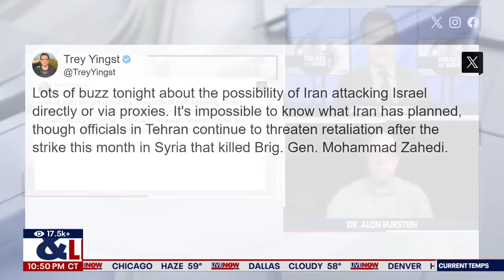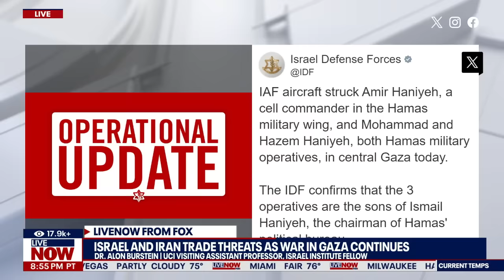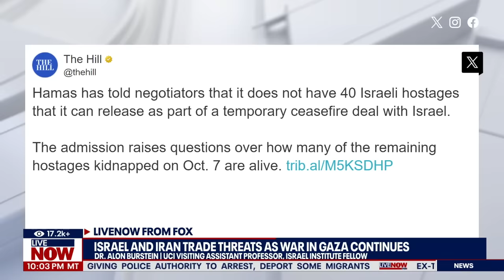Israel & Iran trade threats amid war in Gaza, US warns of imminent attack | LiveNOW from FOX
Israel’s foreign minister drew a line in the sand with Iran on Wednesday, warning the country that Israel would respond with direct attacks on Iranian targets if Iran launches an attack on Israel from within its territory.

The exchange of threats between Israel and Iran is the latest sign that Israel's war against Hamas could explode into a regional conflict, something the U.S. has sought to avoid.

UCI Assistant Professor Dr. Alon Burstein joins LiveNOW's Austin Westfall to break down the latest developments in the Israel-Hamas war.